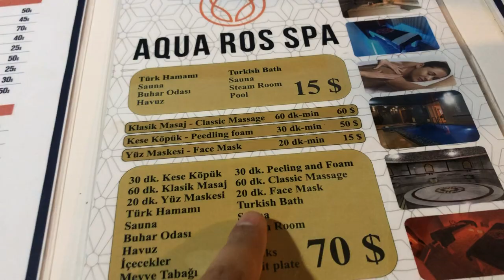Turkish Hamam/Bath - Bubble Massage vlog 65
The Turkish Bath or Hamam is an atmospheric world all its own in the midst of the modern bustling city. Everyone who sets foot in here surrenders to the water in a voluntary form of captivity, for the process of purification of not just the body but also the soul.

For centuries Turkish baths, or hamams (Arabic hammam), have been a popular method of cleansing and relaxing. Today, locals and tourists can find traditional Turkish baths across the city, ranging from the most basic to lavish, luxurious experiences.